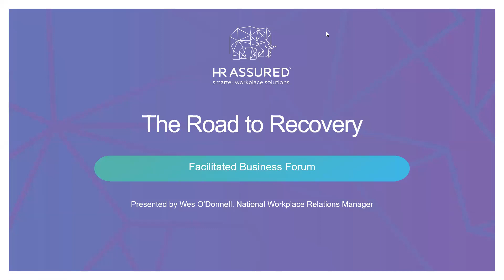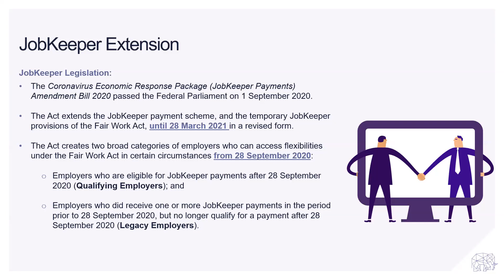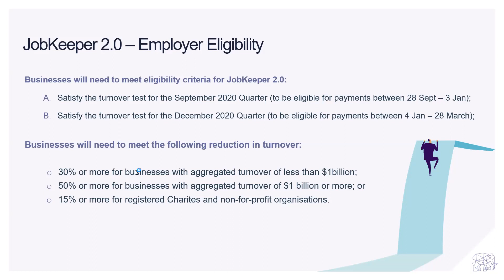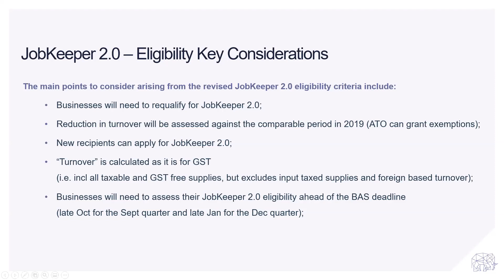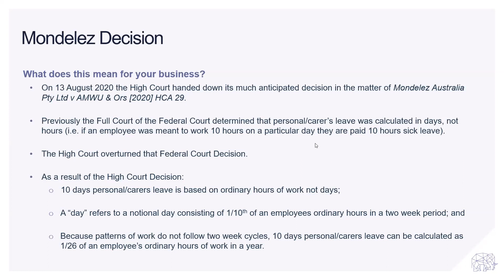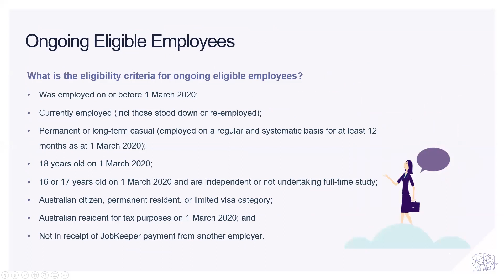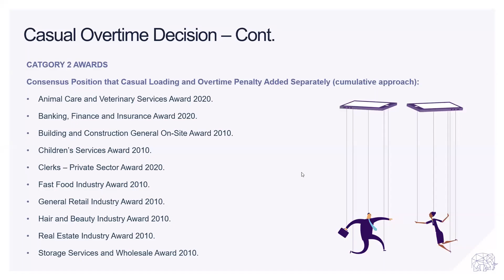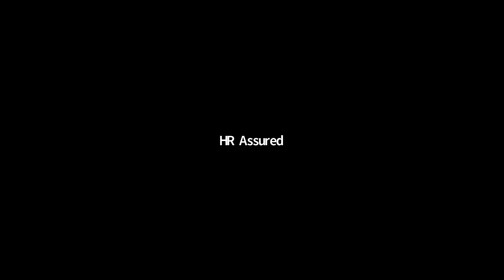JobKeeper 2.0 Explained - Advice and support for your business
Did you know that from 28 September 2020, eligibility for the JobKeeper payment will be based on actual turnover in the relevant periods, and payment will be stepped down and paid at two rates? Along with these changes, the Federal Government is expected to pass legislation which will give effect to various other important changes to the JobKeeper scheme which every business should know – how informed and prepared are you?

To support you and keep you abreast of these changes, please watch the recording of HR Assured’s latest webinar.